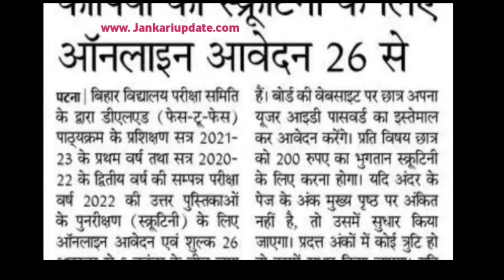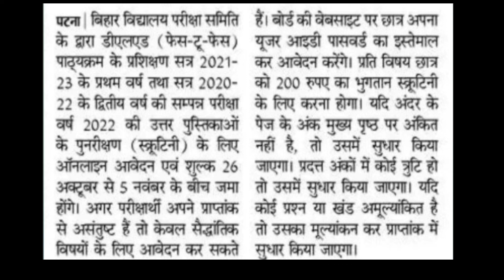Bihar DELEd Security Online Apply 2022। bihar DElEd Security Challenge 2022 ।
Bihar DELEd Security Online Apply 2022। bihar DElEd Security Challenge 2022 । ‎@ONLINE STUDY 1M

Your Queries 👇

bihar deled Security online form 2022
bihar deled Security online form 2022 kaise bhare
bihar deled 2022  security Challenge online form kaise bhare
how to apply bihar deled online form 2022
bihar deled admission online form 2022
bihar deled online form
bihar deled admission 2022 apply online
bihar d.el.ed admission 2022 online apply
how to fill bihar deled admission online form 2022